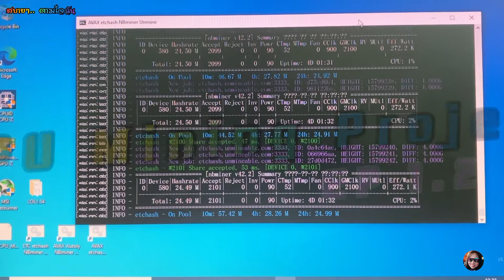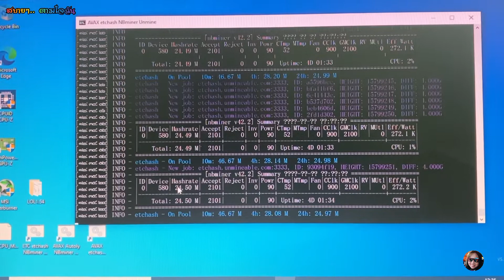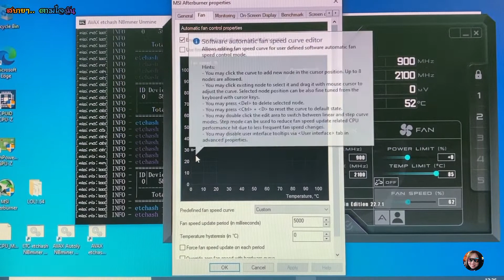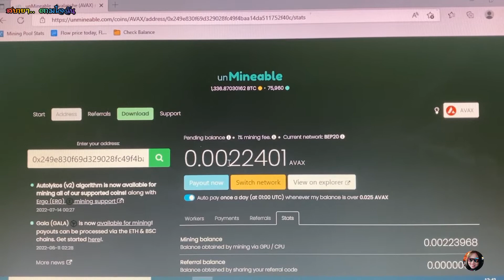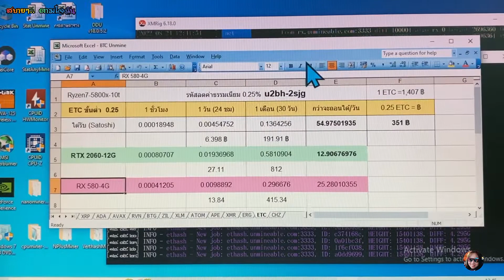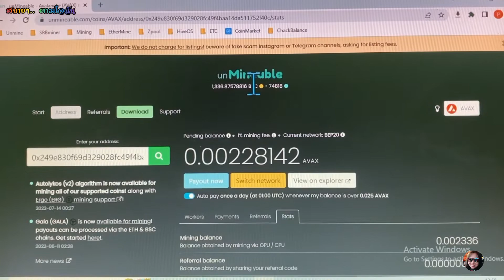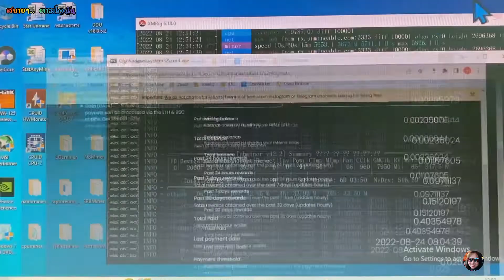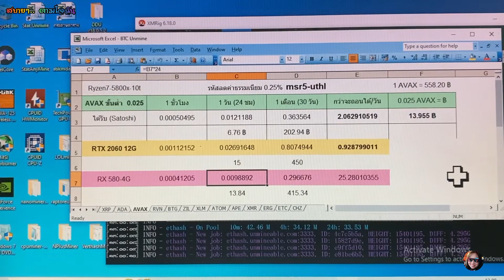GPU Mining Project EP1,2 ทดลองขุด Avalanche AVAX ที่ UnMineable ด้วย RX580-4G แบบสบายๆ.. ตามใจฉัน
จากสายฟรี สะสมประสบการณ์ได้ส่วนหนึ่ง ก็เริ่มได้ใจ ลงทุนประกอบเครื่อง เพื่อทดลองการขุดเหรียญเบื้องต้น ด้วย CPU ใช้งานทั่วไป แล้วก้าวต่อไปด้วย GPU Mining จะเป็นอย่างไรต่อไป ติดตามได้ในคลิป

ลิงค์สมัคร ขุดAvalanche Coin ที่ UnMineable ลดค่าธรรมเนียม เหลือ 0.75 %
หรือใส่รหัสแนะนำ(เพื่อลดค่าธรรมเนีียม) an4w-019r หรือ msr5-uthl
หรือคัดลอกคำสั่งนี้ไปวางใน batfile ใส่กระเป๋า/ใส่ชื่อเครื่อง แล้วขุดได้เลย
@cd /d "%~dp0"
nbminer -a ethash -o stratum+tcp://ethash.unmineable.com:3333 -u AVAX:กระเป๋าAVAXของคุณ.ชื่อเครื่องขุดของคุณ#an4w-019r -log
pause
หรือ
@cd /d "%~dp0"
nbminer -a ethash -o stratum+tcp://ethash.unmineable.com:3333 -u AVAX:กระเป๋าAVAXของคุณ.ชื่อเครื่องขุดของคุณ#msr5-uthl -log
pause

สมัคร App Free NANO พิมพ์ NANO NOW ใน Play Store
สมัตรกระเป๋า Truth Wallet พิมพ์ Truth Wallet ใน Play Store

วิธีสมัครกระเป๋า ExpressCrypto คลิกลิงค์ (ใช้ได้ทั้งคอมฯและสมาร์ทโฟน)